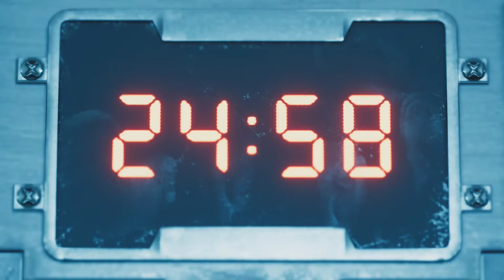FF7R [EP.12/40] Raise the Curtain | No Commentary | Let's Play | Final Fantasy VII Remake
President Shinra

    These days, all it takes for your dreams to come true is money and power.
    President Shinra

President Shinra leads the Shinra Electric Power Company in Before Crisis -Final Fantasy VII-, Crisis Core -Final Fantasy VII-, and Final Fantasy VII. He plays a minor and unseen role in Crisis Core -Final Fantasy VII-, only mentioned in emails and some dialogue.

President Shinra has three known children: two illegitimate sons and Rufus Shinra, the heir to Shinra's fortune. It is implied President Shinra has a wife, but she has never been depicted.

ProfileEdit
AppearanceEdit

PresidentShinra-ffvii-field

President Shinra is a short stout man with thinning blond hair and mustache. He wears a burgundy suit, white shirt and purple tie and carries a cigar. In the Remake, his suit and tie are lined with black stripes and white dots respectively, and he is thinner than his original depiction. His age is never disclosed, but is thought to be somewhere in the sixties.
PersonalityEdit

President Shinra is an overly ambitious, greedy man, stopping at nothing to gain more money and power. Both callous and ruthless, President Shinra is unfazed at disposing anyone who might oppose him and his company. As the de facto ruler of the world he exercises his power with impunity. His lifelong dream is to build Neo Midgar in the Promised Land, a place he believes is fertile with Mako energy. His only soft spot appears to be his son, Rufus, whose traitorous behavior he forgives. Even his passkey at the Shinra Building is his son's birthday.[2]

 [Collapse]

During the Hoshi o Meguru Otome novel, he is unable to return to the Lifestream because he is too attached to his political and economical grandeur.
Story Edit
Early lifeEdit

President Shinra has three sons: Lazard Deusericus, Evan Townshend, and Rufus Shinra, but he only acknowledges the latter. Lazard and Rufus were given top positions in his organization, the Shinra Electric Power Company that has a monopoly on power generation in the world. Shinra started as a weapons manufacturer, and continues in the business with a private army it uses to conquer areas that reject Shinra's hegemony. Whether President Shinra started the company himself, or if he perhaps inherited it, is unknown.
The traitor within ShinraEdit

PrezShinraIconFFVIIBC

In Before Crisis -Final Fantasy VII- President Shinra gives a speech at Junon. The eco-terrorist group AVALANCHE attacks and he escapes, but is shot by the AVALANCHE scientist, Fuhito. Surviving, President Shinra calls in the premier SOLDIER member Sephiroth to attack the AVALANCHE commander, Elfé.

President Shinra begins to suspect there is a traitor within his company. This train of thought is fueled by his son, Rufus, who is suggesting the same. The President wrongfully accuses the leader of the Turks, Shinra's intelligence division, Veld, and replaces him with an incompetent military head, Heidegger, for a mission based in Junon to eradicate AVALANCHE. Heidegger's position proves to be only temporary as the President brings Veld back after Heidegger's strategy at Junon almost destroys the city and Veld blackmails President Shinra with classified information, possibly about the Deepground project.

President Shinra later discovers the real traitor is Rufus, who had been funding AVALANCHE to have his father killed to take over the company. The Turks capture and use Rufus as leverage with President Shinra to save their commander Veld, and his daughter, Elfé, who leads AVALANCHE. Rufus is neither killed nor stripped of his title however, as President Shinra merely orders him to be placed under house-arrest in Junon. Rufus's absence is explained by claiming he is on an "extended assignment overseas".